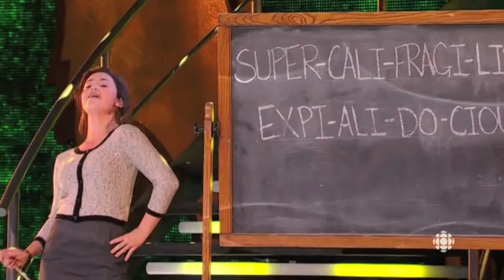Jennifer Gillis- Over the Rainbow Top 8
Please vote for my cousin JENNIFER GILLIS! She is so talented and deserves the role of Dorothy in Andrew Lloyd Webber's production of the Wizard of Oz.  She is the ONLY girl in the competition that is from British Columbia so she really needs your help!  GO JEN GO!